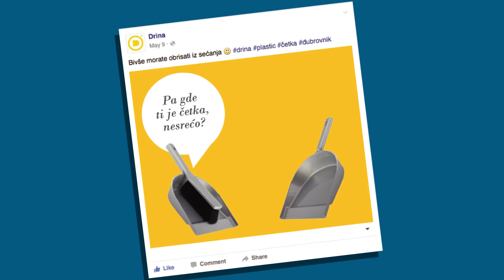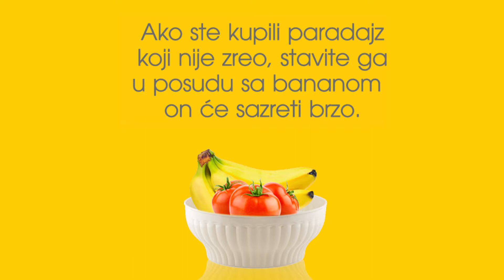[SoMo Borac 2015] SoMo Face: Drina plastika, Pioniri communications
SoMoBorac pobjednik u kategoriji SoMo Face